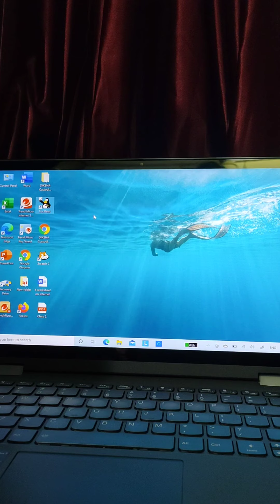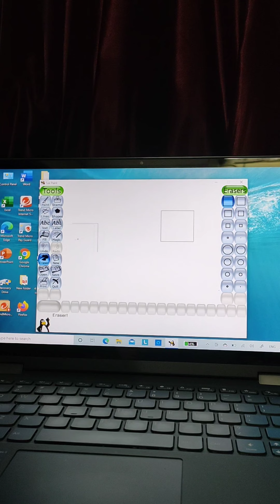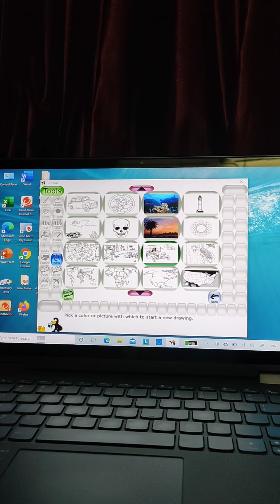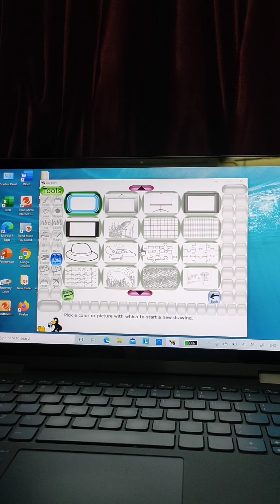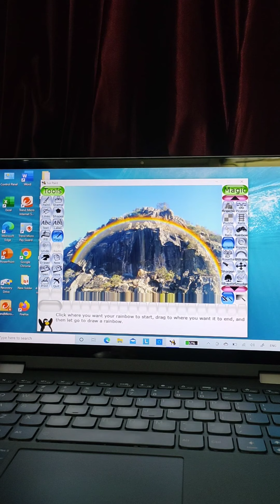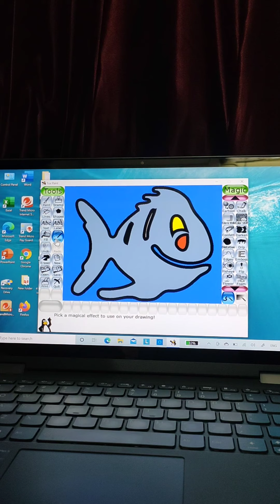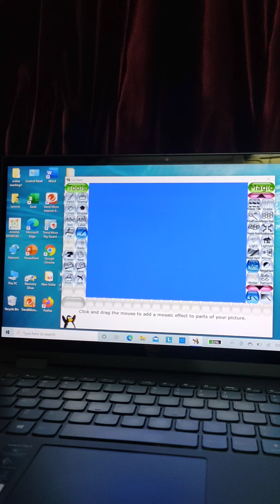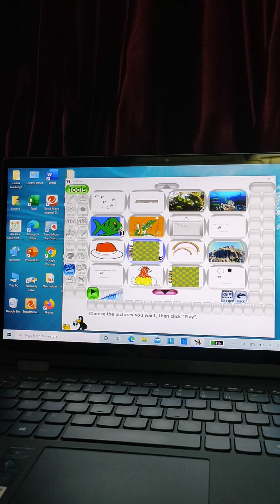January 12, 2021